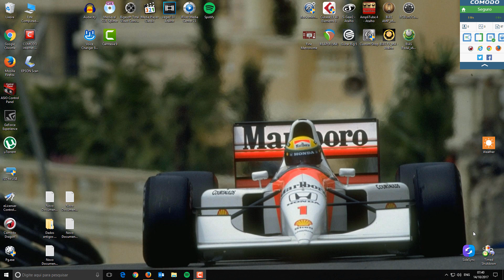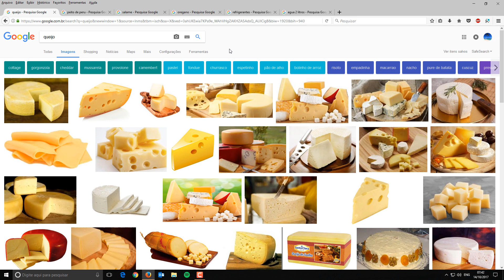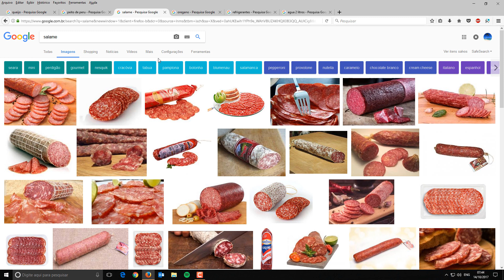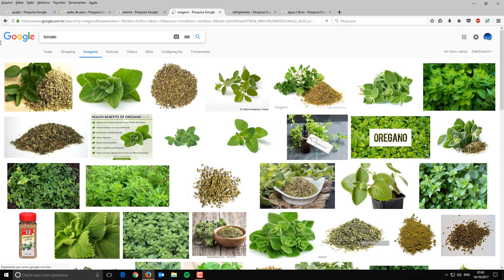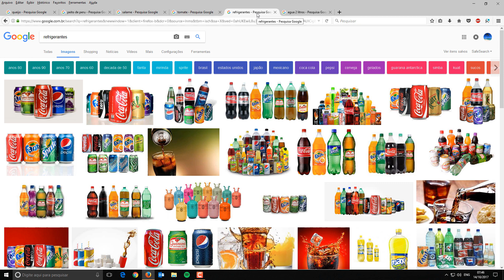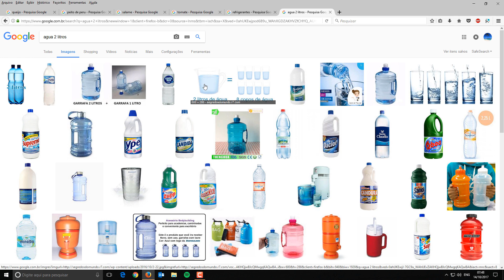Como Fazer um Sanduiche Para Viagem de Carro ou Onibus Para Pegar A Estrada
Nesse video mostro como fazer uma sanduiche para viajar longas distancias de carro